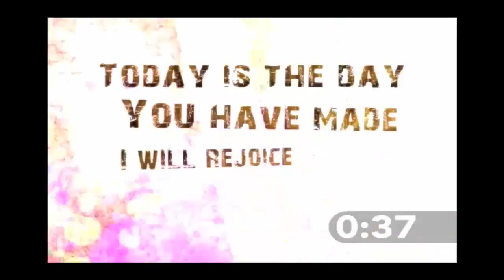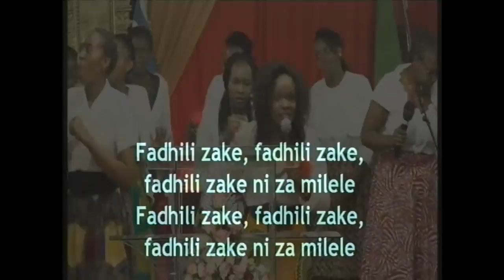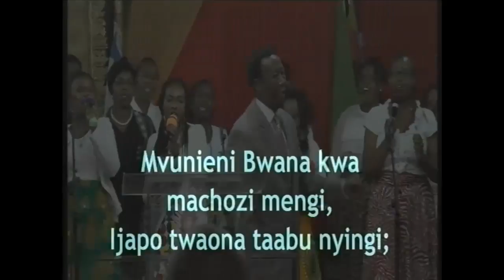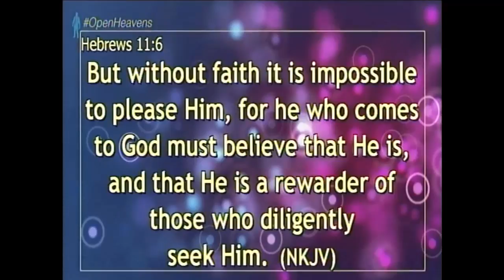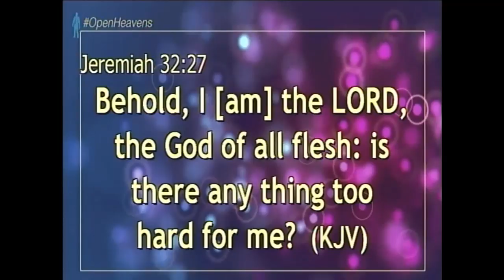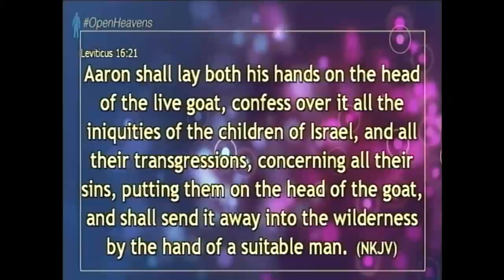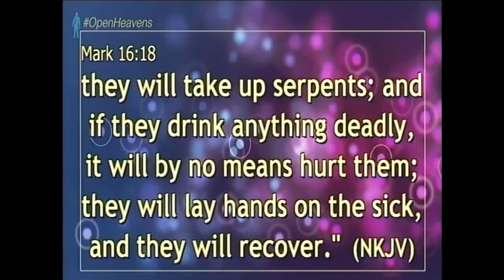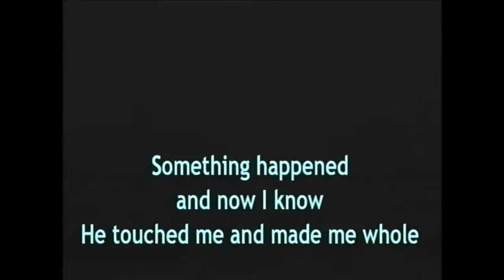Bishop Dr. Mark Kariuki Dealing with impossible Cases OpenHeavens~ Jan 27th, 2019 2nd service.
Ezekiel 1:1